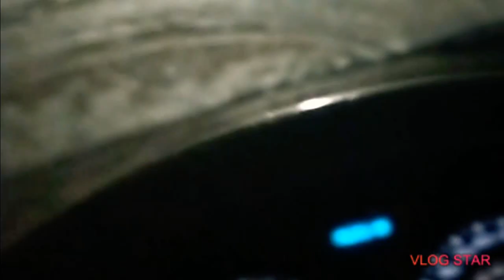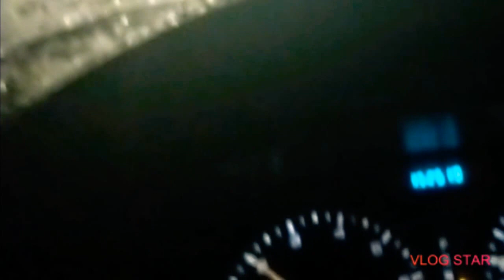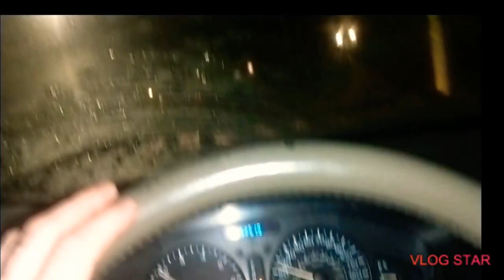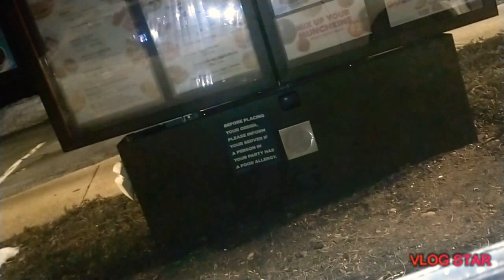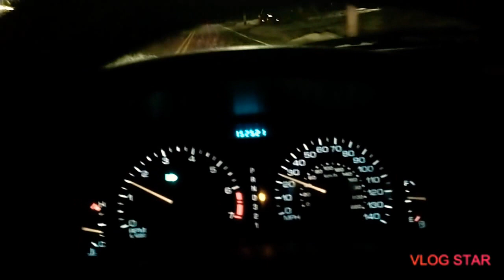Early Morning Vlog - 02/26/2021 | "Ice & Iced Coffee!"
This morning I take you with me out on Ice and to Dunkin Donuts For Some Early Morning Grub and Coffee. Enjoy this short Vlog I made this morning for y'all. Cheers & Chow As Always Y'all!

-CHOW